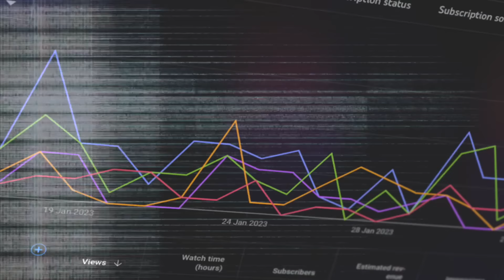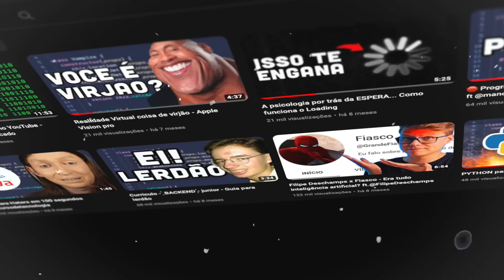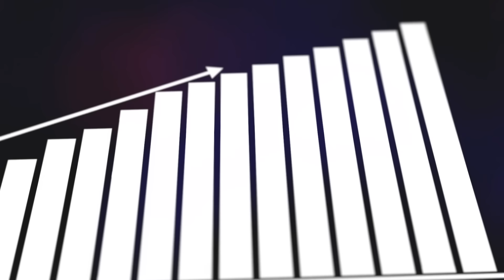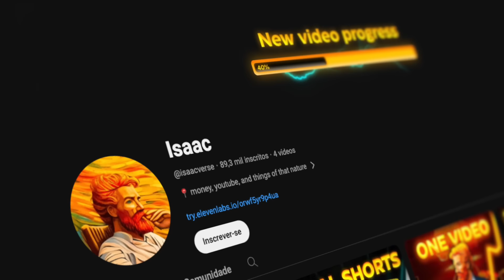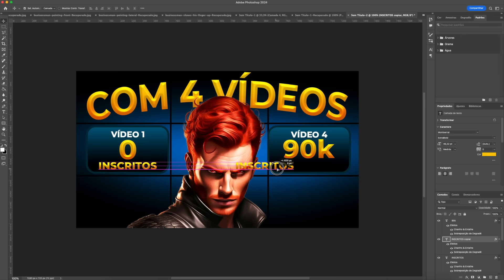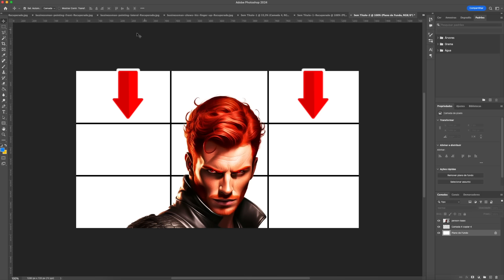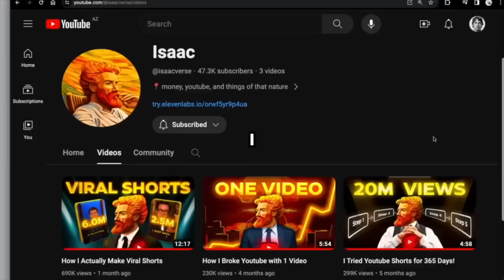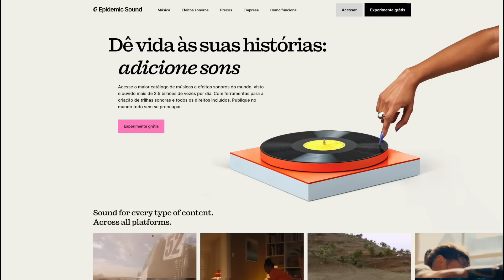CANAL DARK QUEBROU O YOUTUBE COM 4 VÍDEOS E PASSA DE 90K INSCRITOS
Veja os padrões usados pelo canal dark que ganhou 90 mil inscritos com apenas 4 vídeos viralizando todos os seus conteúdos. Neste vídeo você vai entender o que ele fez e como aplicar essas técnicas para poder crescer mais rápido no YouTube.

🎁 Clique aqui para pegar o seu acesso ao Minicurso GRATUITO, com 3 aulas sequenciais, que vão te ajudar a crescer mais rápido no YouTube:

🎵 Gostou das músicas que uso no meu canal? Faça um teste grátis por 7 dias sem direitos autorais pelo link: